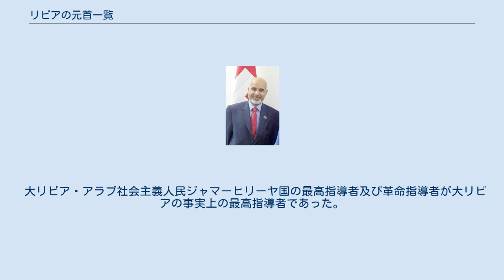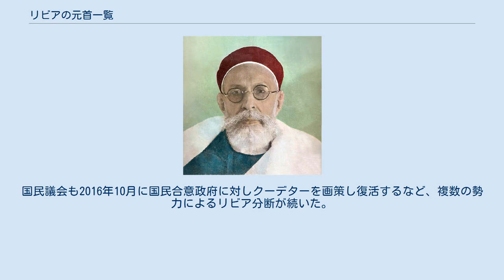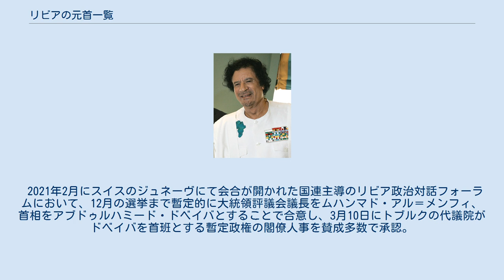リビアの元首一覧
リビアの元首（リビアのげんしゅ）は、リビアの元首である。
 1969年クーデターによって王政が打倒され、共和政に移行した。
共和政移行後の国号はリビア・アラブ共和国（1969年 - 1977年）、社会主義リビア・アラブ・ジャマーヒリーヤ国（1977年 - 1986年）、大リビア・アラブ社会主義人民ジャマーヒリーヤ国（1986年 - 2011年）、リビア（2011年 - 現在）と変遷した。
 大リビア・アラブ社会主義人民ジャマーヒリーヤ国の最高指導者及び革命指導者が大リビアの事実上の最高指導者であった。
ムアンマル・アル＝カッザーフィーがその地位を独占していた。
 2014年9月にトブルクの代議院（HoR）を正統な議会として認めない反政府組織「リビアの夜明け」が組織されて新国民議会（new GNC）を設置し、一方の代議院もヌーリー・サハマインを引き続き議長としたため、リビアは事実上の二重政府状態となった。
両者は国際社会からの後押しもありファイズ・サラージを首班とする統一政府「国民合意政府」（GNA）を樹立することで合意し、2016年4月5日に国民議会はサラージを議長とする大統領評議会に権限を移譲するとした。
ただし、もう一方の代議院は国民合意政府を承認しなかった。
国民議会も2016年10月に国民合意政府に対しクーデターを画策し復活するなど、複数の勢力によるリビア分断が続いた。
 2021年2月にスイスのジュネーヴにて会合が開かれた国連主導のリビア政治対話フォーラムにおいて、12月の選挙まで暫定的に大統領評議会議長をムハンマド・アル＝メンフィ、首相をアブドゥルハミード・ドベイバとすることで合意し、3月10日にトブルクの代議院がドベイバを首班とする暫定政権の閣僚人事を賛成多数で承認。
トリポリの大統領評議会側も新政権への権限移譲に同意し、3月15日に暫定統一政権が発足した。